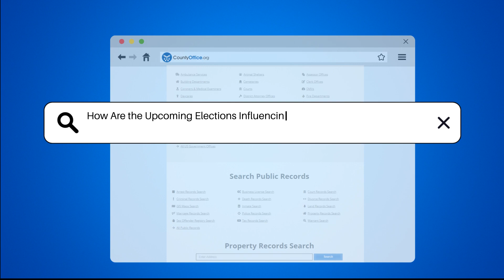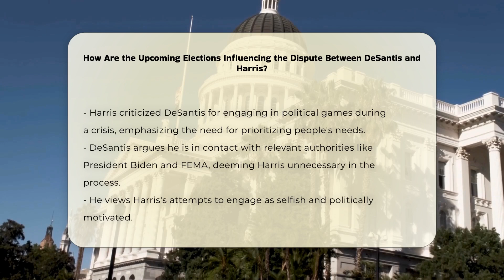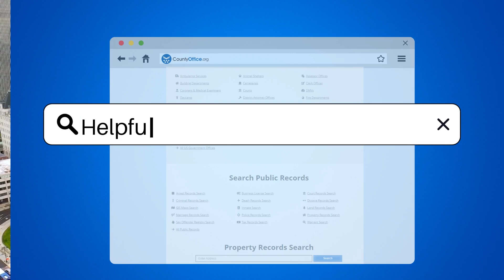How Are the Upcoming Elections Influencing the Dispute Between DeSantis and Harris?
How Are the Upcoming Elections Influencing the Dispute Between DeSantis and Harris? The ongoing political landscape has become increasingly complex as the upcoming elections approach, particularly between Florida Governor Ron DeSantis and Vice President Kamala Harris. In this informative video, we delve into the intricacies of their dispute, which has intensified due to recent natural disasters, notably hurricanes affecting Florida.

As the state grapples with recovery efforts, Harris has publicly criticized DeSantis for his perceived avoidance of collaboration, urging leaders to prioritize the needs of the people over political gamesmanship. Meanwhile, DeSantis defends his stance, asserting that he is in direct contact with federal authorities and questioning Harris's involvement in the crisis response. The video will analyze the implications of these political maneuvers and how they reflect broader electoral strategies as the elections draw near.

Join us as we unpack the political dynamics at play and their potential impact on the upcoming elections.